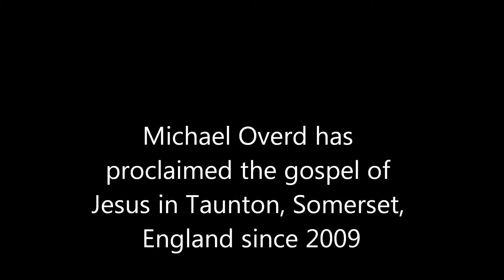Legendary English preacher Michael Overd fires a volley for Jesus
Legendary English street preacher Mike Overd returns to the streets of Taunton the day after he was convicted of a 'hate crime' for preaching his biblical views.  The message was loud and clear, and the message was Jesus.  Some love him, some hate him, but nobody is left in any doubt about the gospel of Jesus Christ.  A photo-story by journalist Richard Carvath.

UPDATE: Mike Overd's wrongful conviction - mentioned in the story - was overturned on appeal in December 2015.